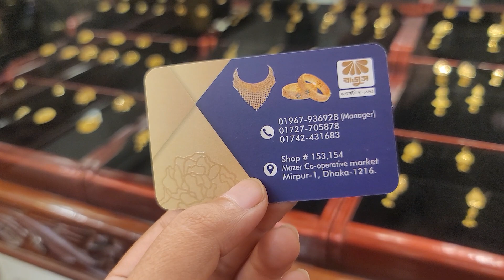সোনার সলিড ১ ভারির বেশি চুড়ির কালেকশন /gold bangles collection